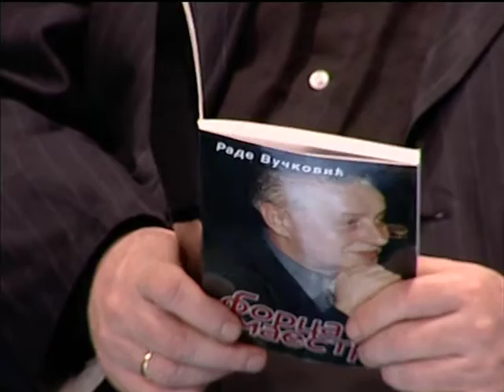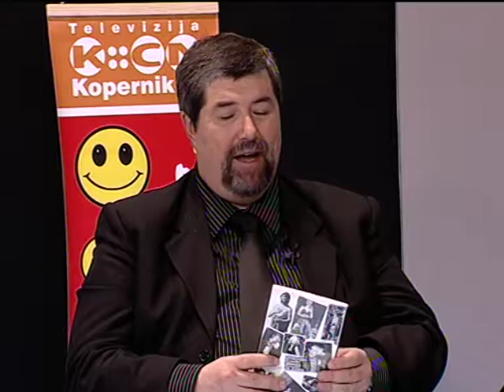TV Sklopka*-Rade Vuckovic,Drasko Acimovic,Slavisa Vujic.-M.Todorov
O temi Estradna papazjanija diskutovali...Rade Vuckovic-kompozitor,Drasko Acimovic-novinar i  publicista i pevac narodne muzike Slavisa Vujic.Mart 2009.Tv KCN1.